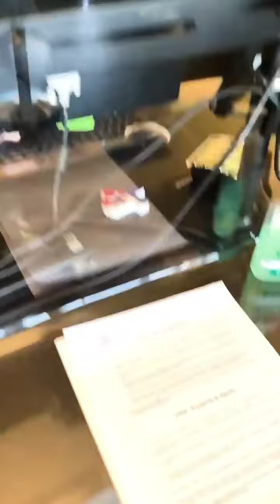Occupational Health Center | Point Of View Video